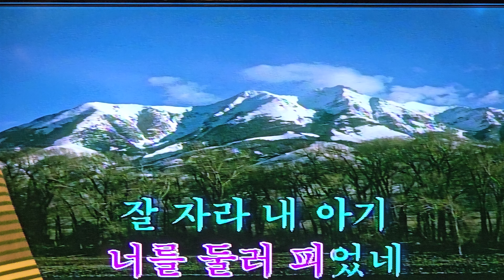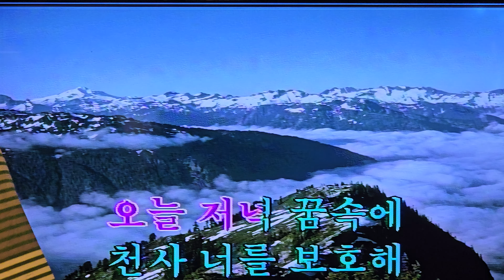브람스의 😴자장가/전광용Alto Saxo🎷Covered by#동요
24.7. 판교에서